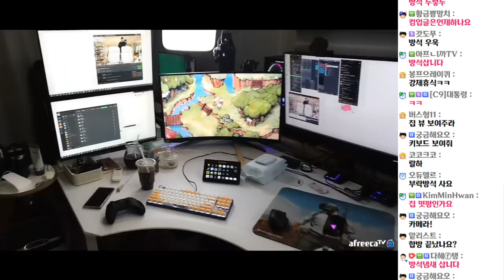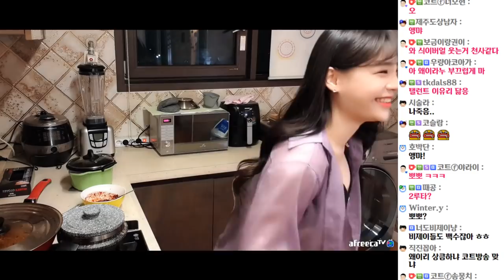갈땐가더라도 밥은 먹고가... (21.04.08-6)